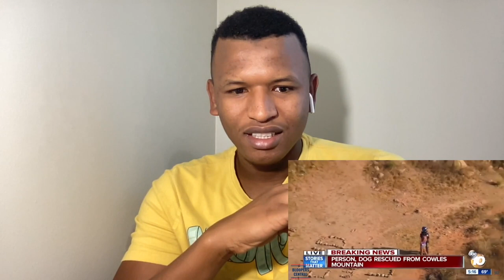African Reacts to the Funniest TV News Bloopers Of All Time (first time)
Funniest TV News Bloopers Of All Time is all about live tv broadcasters messing up their material and its as funny as it gets, for some of it at least is pure comedy. it is always good to have some funny and comedic moments on the news.

Thank you to all the content creators who allow the use of their material.

00:00 COMING UP...
00:19 INTRO
13:10 REACTION